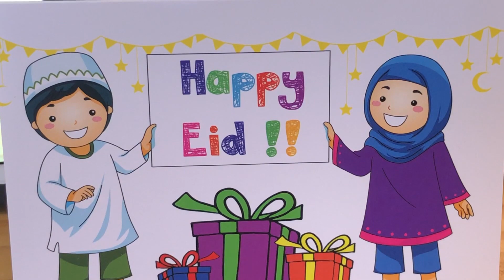CVA Eid Mubarak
Crescent View Academy wished you and your loved ones a very joyous and special Eid Mubarak! May Allah accept from you and us our good deeds!
تقبل الله منا و منكم و كل عام و أنتم بخير

CVA EidMubarak! كل عام و أنتم بخي#

CVA.
Excellence.
Since 1993.